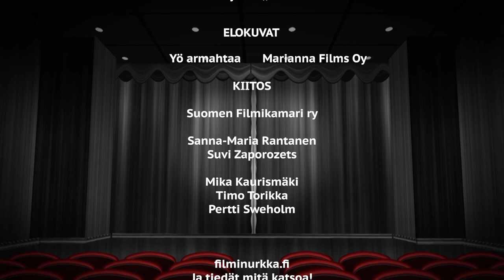Filminurkka osa 412 Yö armahtaa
Kolme miestä uppoutuu syvälliseen keskusteluun viinin ääressä kiinniolevassa baarissa, jonka kohtaloa ravintolarajoitukset uhkaavat.
Haastateltavina ovat elokuvan ohjaaja käsikirjoittaja Mika Kaurismäki sekä näyttelijät Timo Torikka, Pertti Sveholm ja Kari Heiskanen.